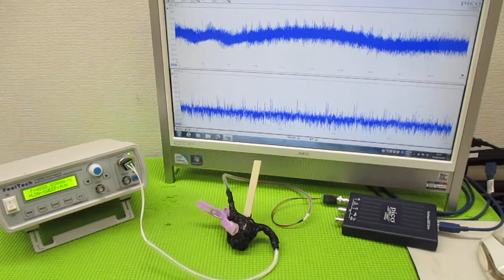技術動画（超音波制御技術）